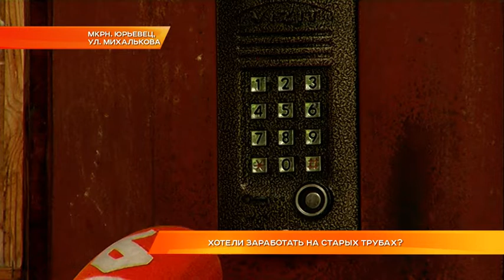Хотели заработать на старых трубах?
Решили нажиться, сдав старые трубы? Жители одного из многоквартирных домов в микрорайоне Юрьевец предполагают, что после ремонта канализации в их подвале мастера тайно вывезли старые чугунные трубы и якобы сдали их в пункт приёма металла. Какие планы строили люди на деньги, вырученные от труб? И Что говорят представители коммунальных служб?